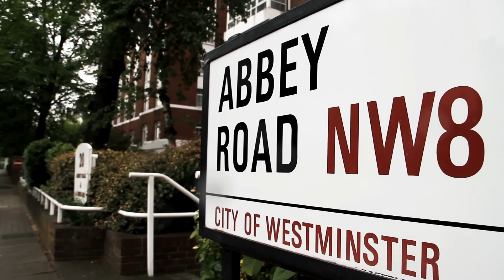Miro Žbirka - Prišla z Londýna (Lyric Video)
lyrics : Miro Žbirka/Pete Brown
produced by Rob Cass
recorded and mastered at Abbey Road Studios

lyric video by David Žbirka & Michal Kozák